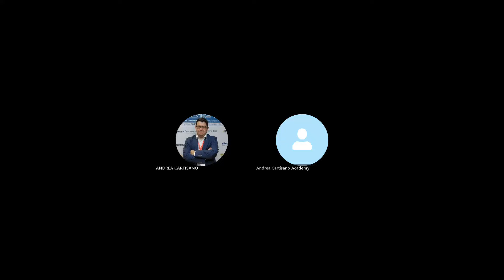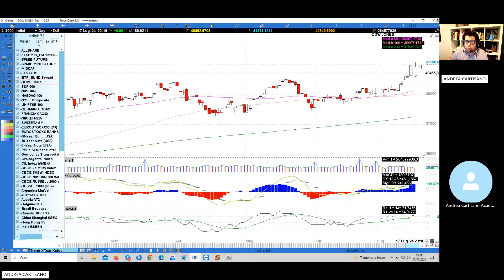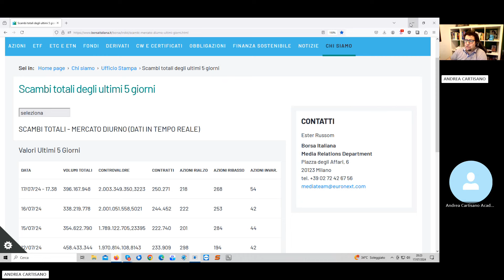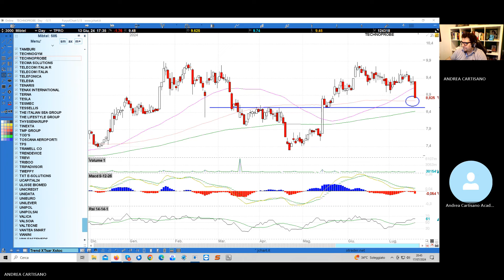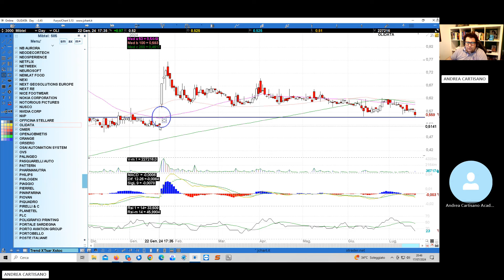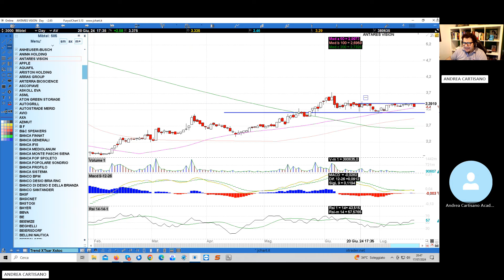Analisi mercato azionario 17.07.2024